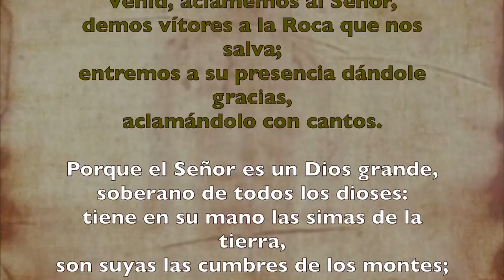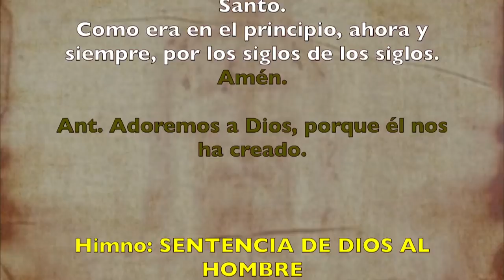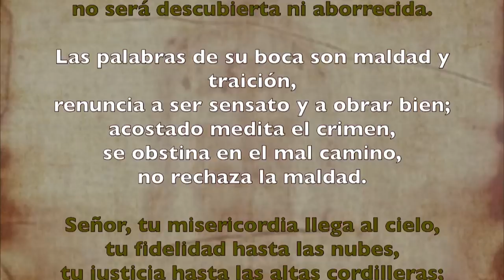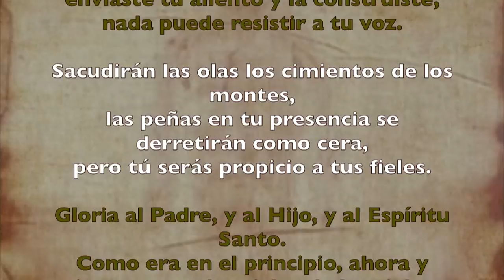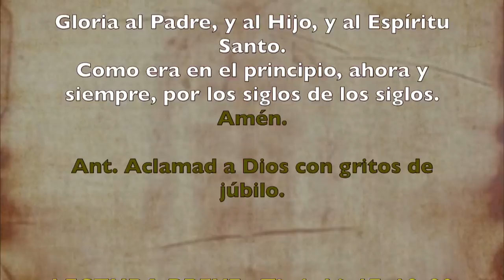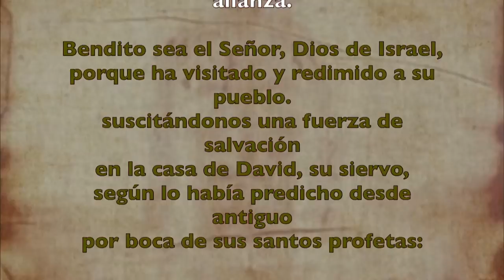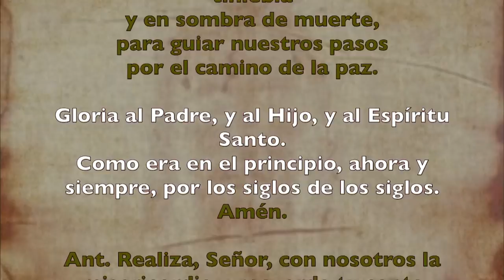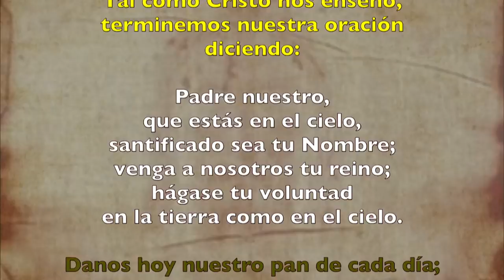Oración de la mañana (Laudes), MIÉRCOLES V semana del T. Ordinario | Padre Sam